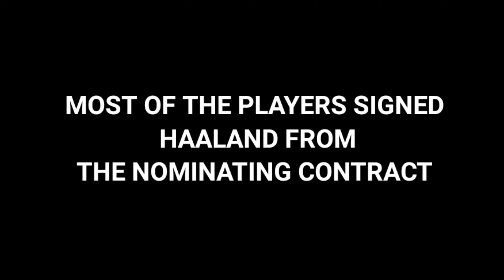THE PRIME COUTINHO CARD | PLAYER REVIEW |eFootball 2022 Mobile #17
YOU SHOULD SIGN THIS MAGICIAN CARD,The little Magician you should have on the team.
This card is awesome you should try this guy.
His Balance make him so good in the ball

My Manager here was G.Ripa 4213.

efootballmobile
efootball 2022 legendary packs
pack opening
Efootball player review
efootball friendly coming

2ND MUSIC:YOU MAKE

THIS WAS ONE OF THE BEST VIDEO I PLAYED I HOPE YOU GUYS LIKE IT WE WILL PLAY FRIENDLIES AND OPEN AS ROMA PACKWITH UNDERRATED PLAYERS And Gameplay Review With Defending Tips And Sign Him Before He is Gone Nominating Contract